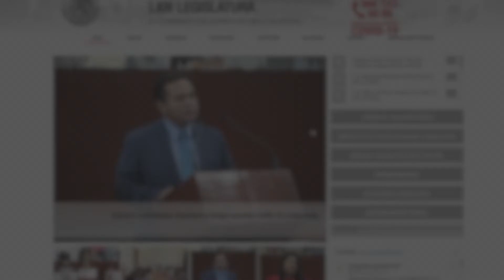Breves del Congreso, cápsula 56